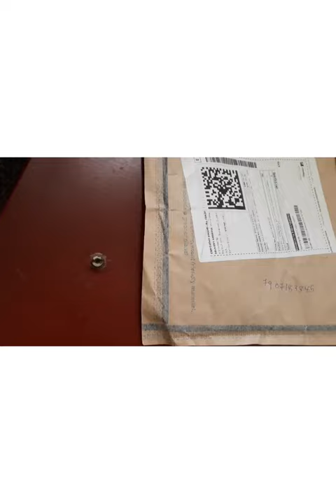my new mouse pad un boxing#shorts#unboxing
unboxing my new mouse pad#shorts#unboxing